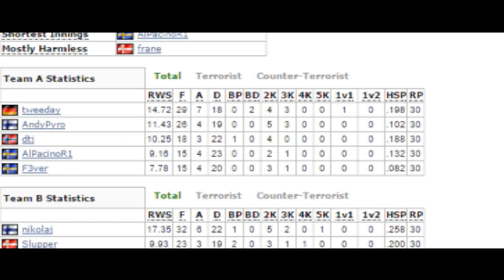EPIC ESEA COMEBACK! CS:GO Global Elite Match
Title: Monstercat - Fury (Album Mix)